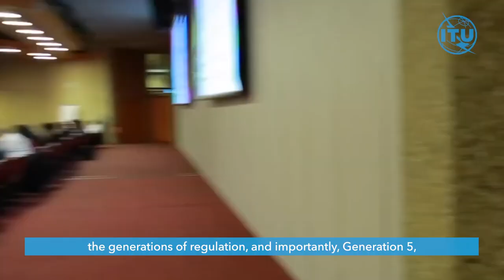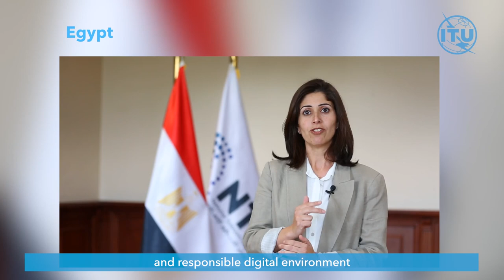Collaborative Digital Regulation Country Reviews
The ITU Collaborative Digital Regulation Country Reviews focus on collaborative digital policy & regulation to accelerate digital development across sectors, strengthen markets & improve long-term economic & development outlooks.